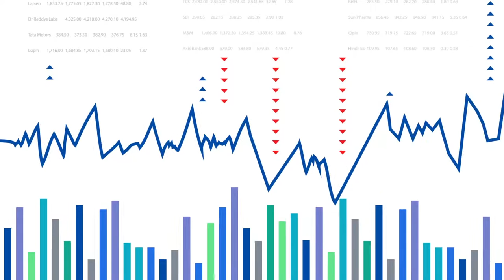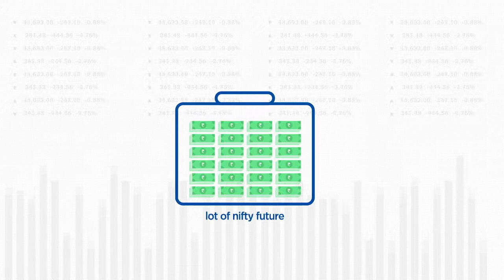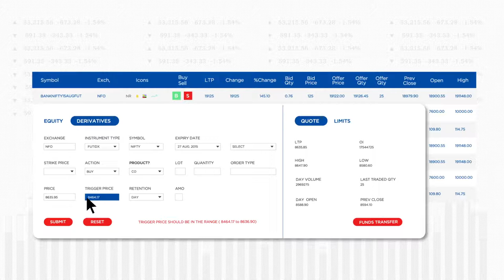Reliance Securities - Product Introduction Video - Cover Order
Conceptualised & Executed by The Square Peg Films